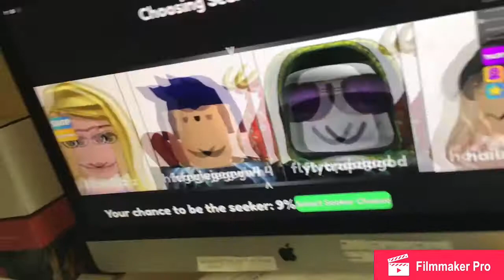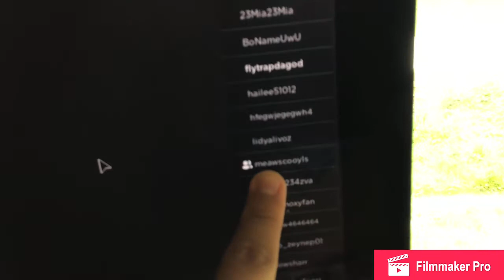Vlog #5 : Making MONEY!!!